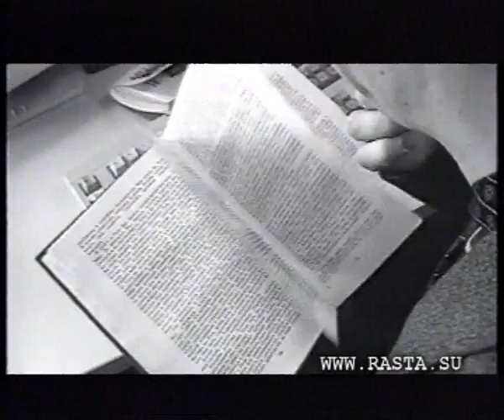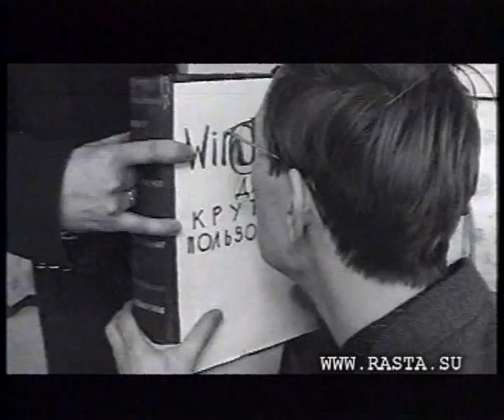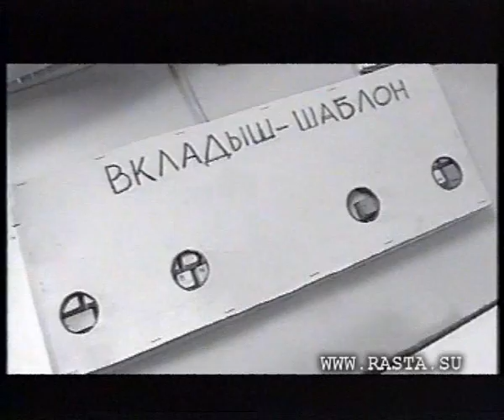V.I.P. USER / Крутой пользователь.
SERIES OF RASTA PRODUCTION. COOL USER.